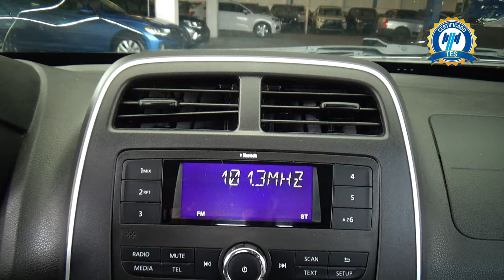Renault / Kwid / 2022 - 24861